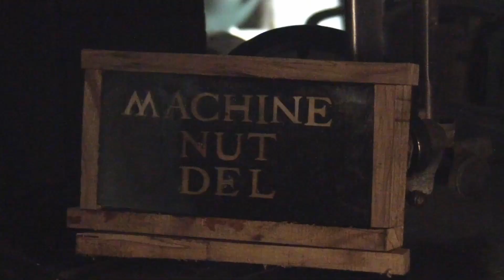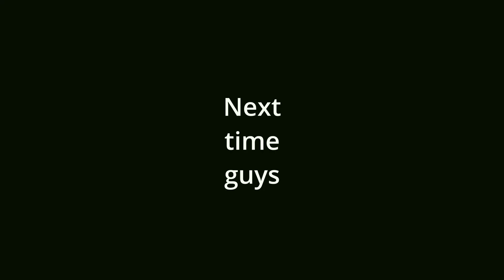Time for Trumpton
Could be the last wood turning chisel I make !